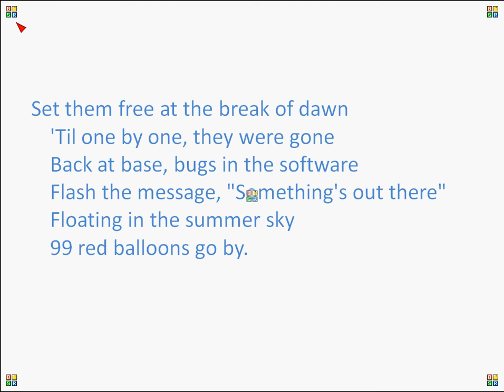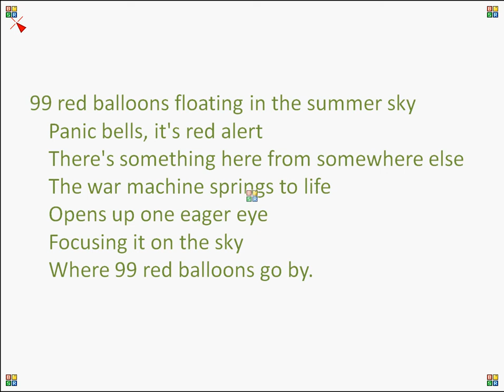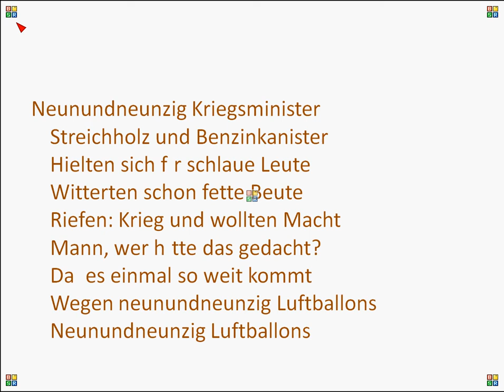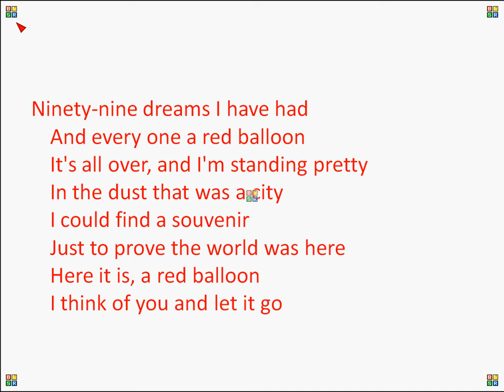99 red balloons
99 red balloons by goldfinger